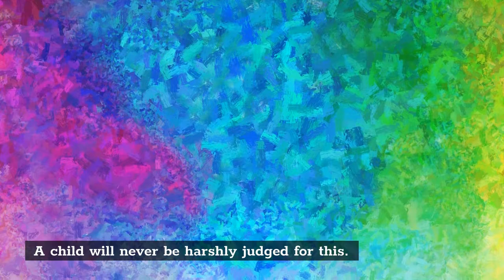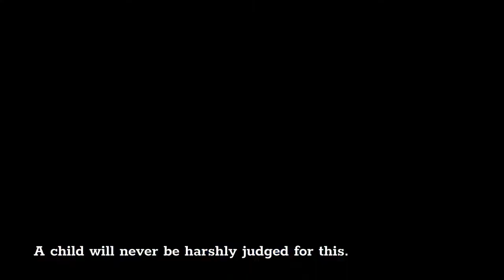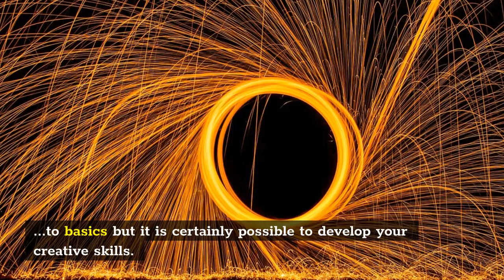It’s Never Too Late To Be Creative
Develop your Creative Skills, creative skills, creativity,

There are a lot of reasons to develop your creative skills. Here's three:

-Creativity is important for developing new ideas and solving problems, which can help you advance in your career or business.
-Being creative helps you stay mentally healthy by giving you the opportunity to explore new possibilities and try out different things.
-Developing creativity will make it easier for you to be more successful as an entrepreneur because having an innovative product or service will set you apart from competitors who don't have that same edge!